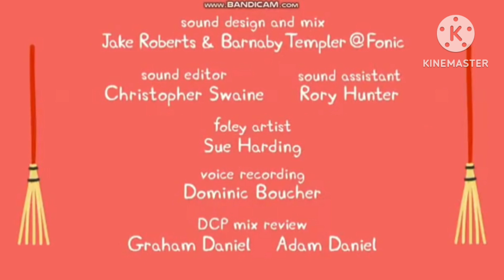Peppa Pig Chinese New Year (It's Peppa's TOCRSM785 Version) Credits